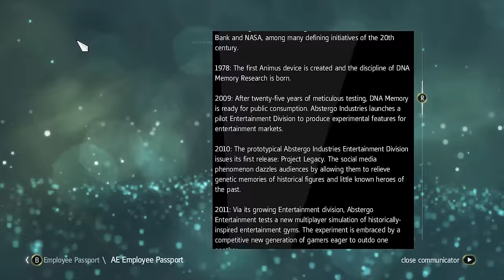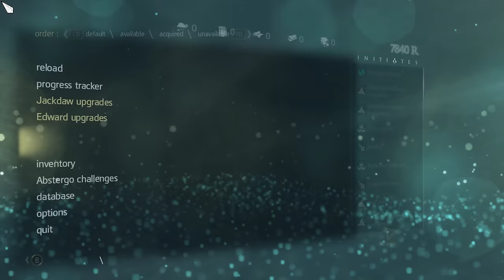Assassins Creed 4 Black Flag: 11 YEARS LATER..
Revisiting Assassins Creed 4 in 2024. Assassins Creed 4 Black Flag Gameplay in 4K on PC.
Today we go back and relive the incredible pirate journey of Edward Kenway.

6800 SW 40th St Number 282